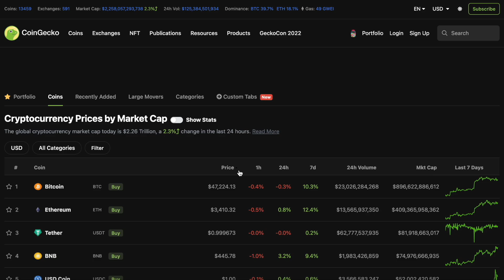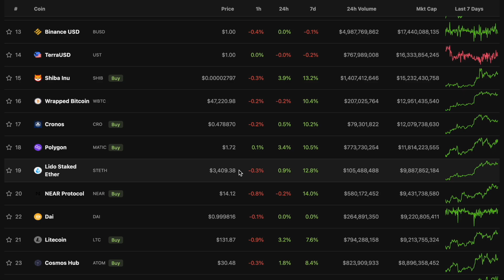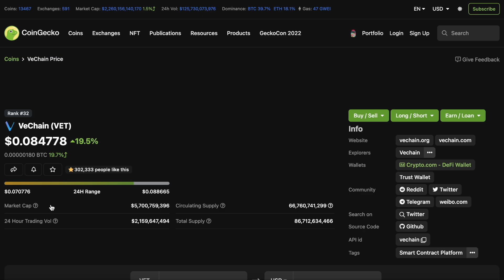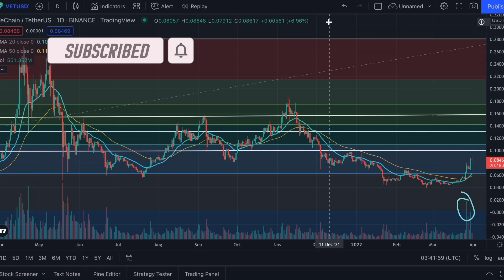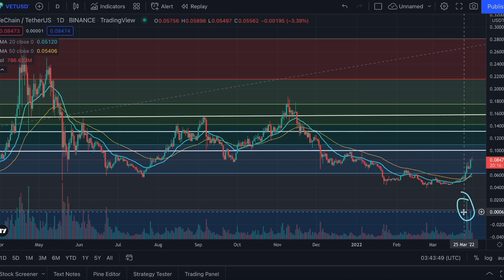VECHAIN (VET) IS READY FOR MOON MISSION!! | VECHAIN UPDATE | CRYPTO NEWS | BITCOIN | ETHEREUM